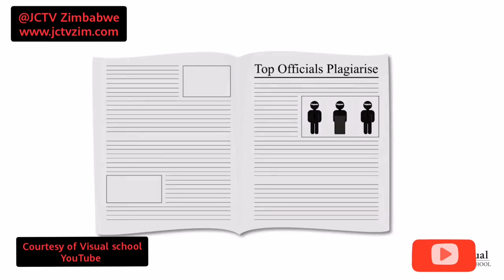Makandiwa caught plagiarizing Robert Breaker in Rapture.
The controversial Makandiwa has been caught cheating on the claims of Jesus' return in between 2021 to 2030.

This is a commentary on issues happening in Zimbabwe and around.

Get in touch with me on whatsapp